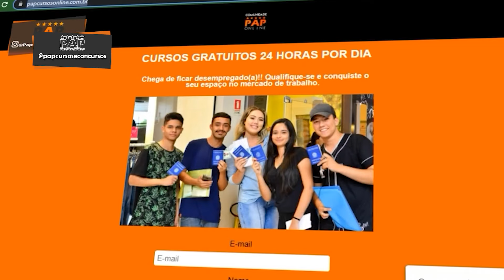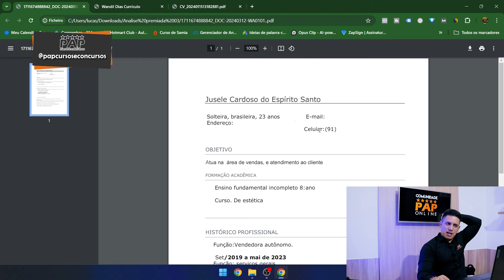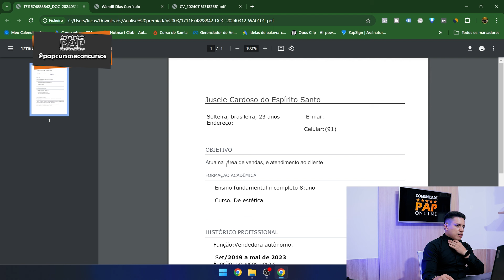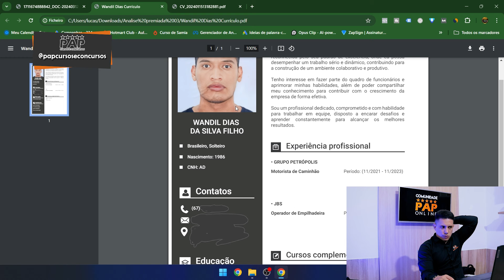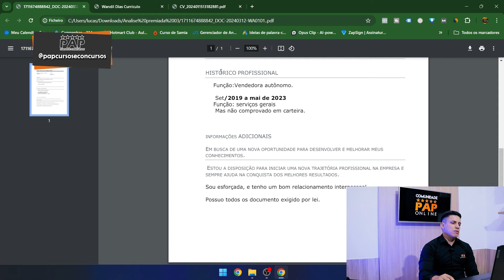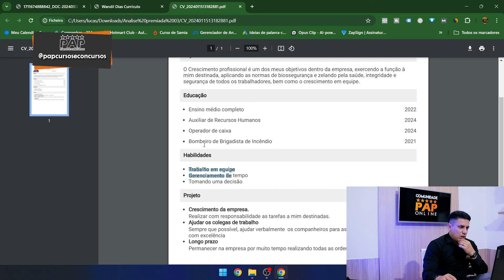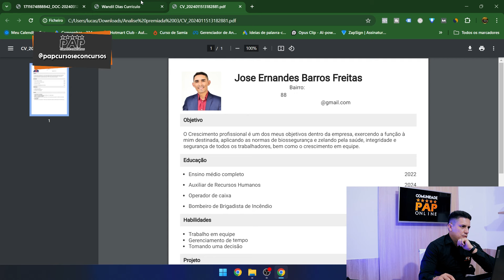ANÁLISE DE CURÍCULO - JUSELE CARDOSO, WANDIL DIAS, JOSE ERNANDES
Olá pessoal do PAP Cursos, passando aqui para te lembrar de mais um vídeo, o título de hoje é ANÁLISE DE CURÍCULO - JUSELE CARDOSO, WANDIL DIAS, JOSE ERNANDES Após esses conteúdos, como fazer um currículo ficará fácil para você, currículo não é difícil, é simples, qualificações profissionais contam mais do que experiência profissional em alguns momentos. Aproveite.